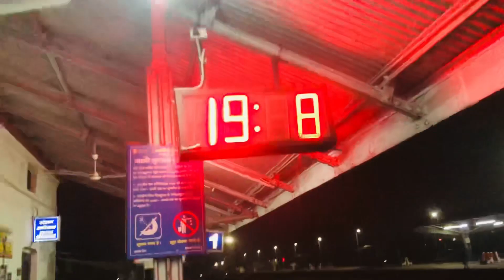Train Me Ladai Ho Gayi 😡😡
❤️ Ujjawal tatran vlogs ❤️

ᒍOIᑎ ᗰY TEᒪEGᖇᗩᗰ ᑕᕼᗩᑎᑎEᒪ